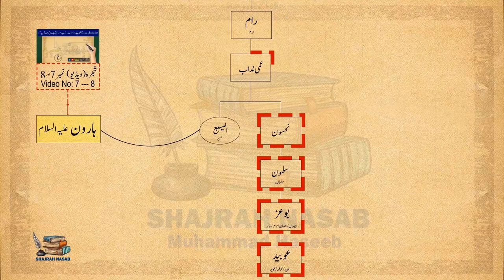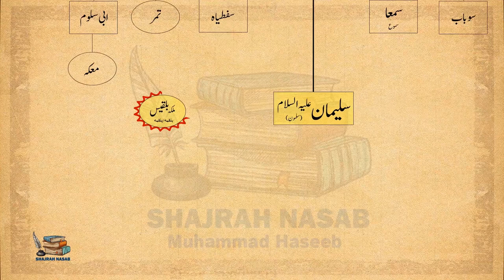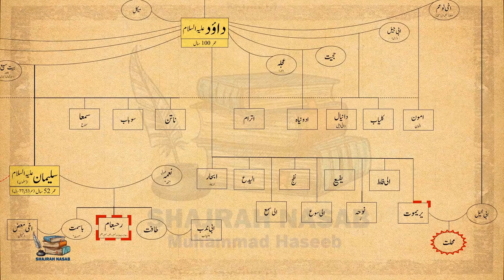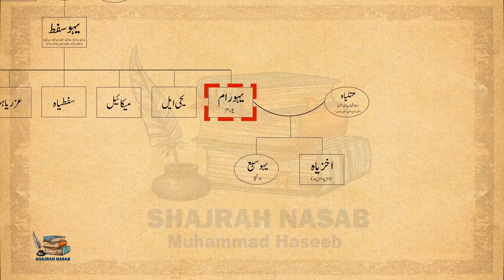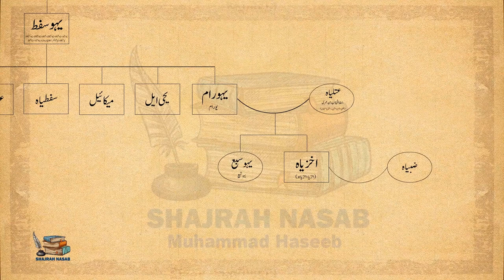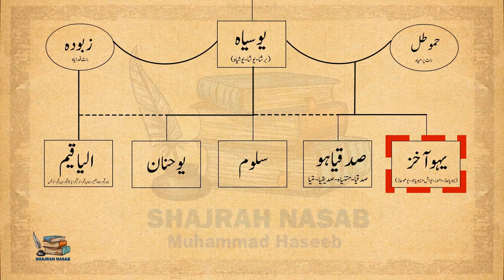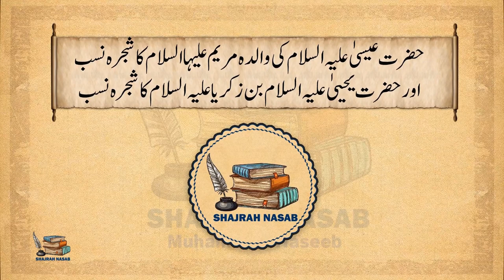Aulad e Sulaiman AS Bin Dawood AS | Family Tree Sulaiman AS Bin Dawood AS | Shajrah Nasab | Video 11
Family Tree Sulaiman (AS) Bin Dawod (AS) | Aulad e Sulaiman (AS) Bin Dawood (AS) |  Video 11
📃Shajrah 11: is Video main ap dekh sakain gay, Aulad e Sulaiman (AS) Bin Dawood As, Shajrah Nasab Hazrat Salman ( Solomon )AS.
📚 Islami Qutab ki Roshni main.

اولاد سلیمان علیہ السلام بن داؤد علیہ السلام | شجرہ نسب سلیمان علیہ السلام بن حضرت داؤد علیہ السلام |
📑 Chapter :
00:00 - In This Video
00:09 - Hazrat Sulaiman (Solomon) AS
00:31 - Family Tree Sulaiman (Solomon)
00:50 - Malika Bilqis (Queen Sheba)
01:05 - Aulad e Sulaiman (Solomon) AS
06:02 - Hazrat Danial (AS)
06:27 - Next Video